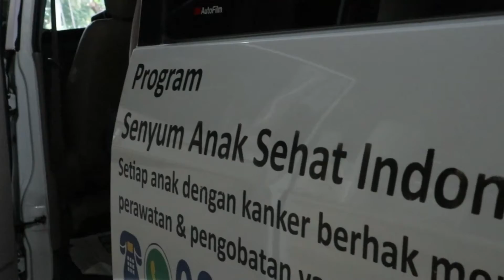PROGRAM TRANSPORTASI YKAI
Salah satu kesulitan yang dihadapi Pasien Kanker dari keluarga yang berasal dari keluarga prasejahtera adalah transportasi. Pengobatan yang rutin dan jarak jauh kelokasi rumah sakit menyulitkan para orangtua membawa anaknya dengan kondisi tubuh lemah dan mudah lelah.

Transportasi gratis bagi pasien anak dengan kanker bertujuan untuk membantu meringankan beban orangtua dari anak-anak dengan kanker adalah salah satu Misi Program Yayasan Kanker Anak Indonesia. Mobil transportasi gratis beroperasi melayani setiap hari untuk antar-jemput anak-anak yang kesulitan trasportasi. Dengan adanya Transportasi gratis juga dapat meningkatkan semangat untuk anak kanker menjalani pengobatannya.

Kami mengajak para donator dimanapun berada untuk ikut peduli dan mendukung anak dengan kanker terus bersemangat menjalani perobatan dan dapat sembuh .

Salam sehat. YKAI